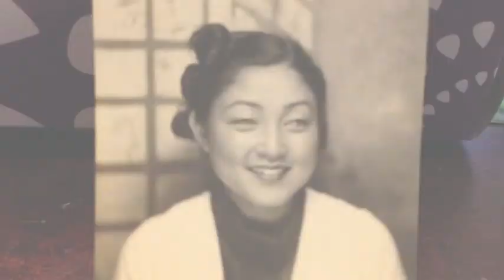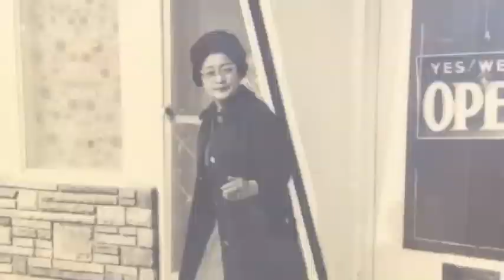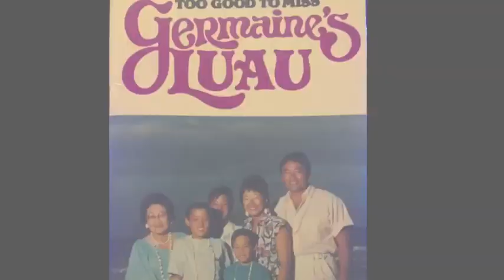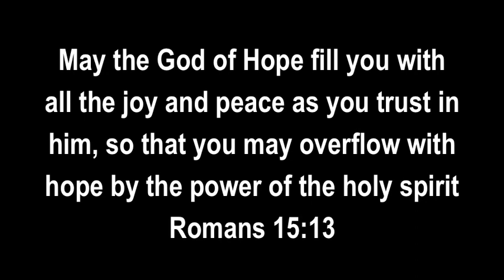Annabelle Kanase 100 years of Life!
Truibute to Annabelle Kanase
A Celebration of 100 years of life!